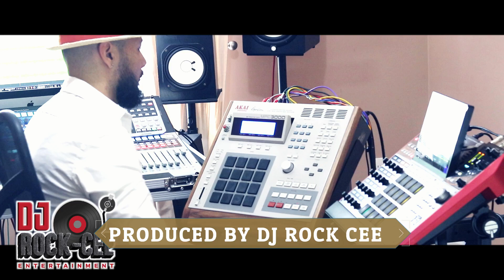another sample beat produced by dj rock cee Muzik akai MPC 3000/mpc x